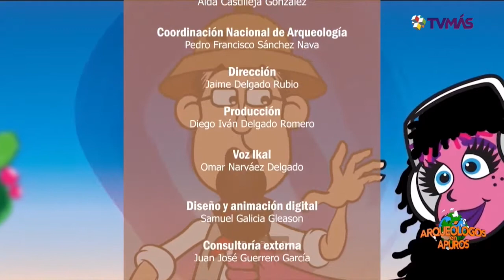INAH lanza “Arqueólogos en apuros”, primer noticiero conducido por niñas y niños.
Veracruz, Ver.- La pandemia por el coronavirus ha generado proyectos creativos que permiten divulgar información sobre los sitios arqueológicos en México.
En esta semana, el Instituto Nacional de Antropología e Historia (INAH) lanzó su primer noticiero conducido por niñas y niños de nivel primaria, llamado “Arqueólogos en apuros”.
“A mis espaldas tenemos la pirámide de los Nichos, la pirámide tiene 365 nichos, como los días en el calendario, por lo cual creen que el sol iluminaba cada uno de ellos, para indicar el inicio de las cosechas o la festividad de algunos dioses”, relata Diana, reportera desde El Tajín, Veracruz.
Las y los conductores son estudiantes de quinto y sexto grado de escuelas primarias cercanas a los sitios arqueológicos donde se grabaron los nueve capítulos del informativo.
Cada capítulo se grabó en distintas zonas arqueológicas, como El Tajín (Veracruz), Xochicalco (Morelos), Chichén Itzá (Yucatán), Palenque (Chiapas), entre otras.
El programa tienen una duración de 10 a 12 minutos y desde este lunes se transmite un capitulo diario a las 9 horas por el canal INAH TV en YouTube.
“El patrimonio de Atzompa y de Monte Albán es una herencia que nos recuerda quienes somos y que podemos hacer por nuestra comunidad. Esto fue todo por hoy, hasta la próxima edición de Arqueólogos en apuros”, destacan las conductoras Nicol y Nataly.
La intención es involucrar a la población infantil para que les surja el interés por preservar el patrimonio histórico y cultural de México.